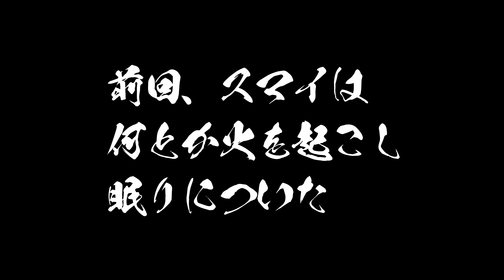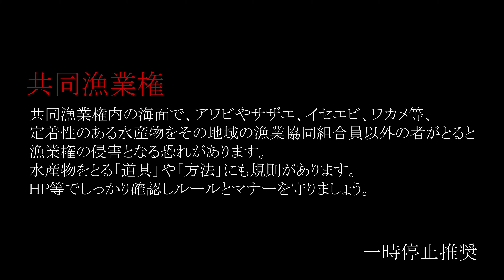【チート】サバイバルを舐めている奴【危険】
食料と水を探しつつ本格的に島を散策。
果たして生き延びる必需品を見つけられるか。

▶︎Hecatoncheir sisters(ヘカトンケイル・シスターズ)